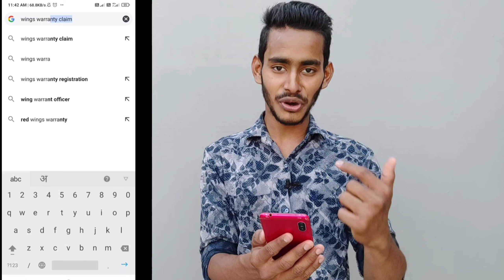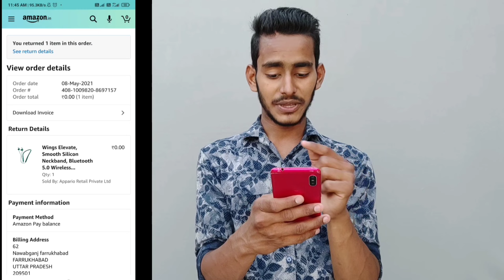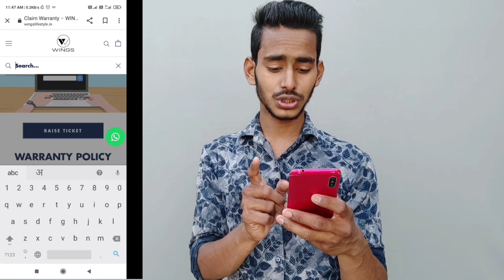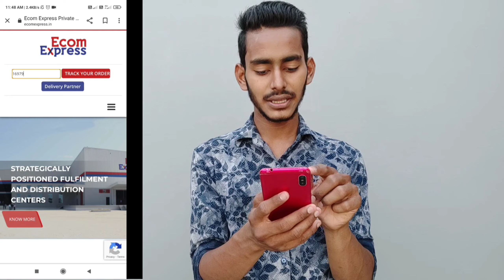Wings Warranty Claim Kaise kare | Wins Warranty process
hello dosto kaise hai ap log dosto aj ki es video me ham apko btayenge ki kaise ap wings ke product ki warranty claim kra sakte hai  & eske piche ka full process apko hamne btaya hai to ap es video ko end tak jrur dekhe..

Wings Warranty Claim Kaise kare |
Wins Warranty process |
Wings earphones warranty claim kaise kare |